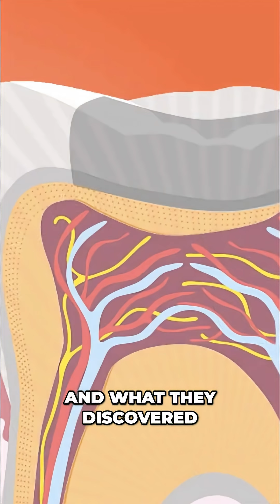Inflammation Cause Shocking Mineral Deficiency in the Mouth!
About Dr Beekmans
For 40 years, Hans Beekmans—a distinguished dentist known for his exceptional care serving celebrities and members of the Royal Family—observed that many of his patients continued to experience dental problems despite following recommended practices, such as flossing, brushing their teeth, and avoiding sugar. Determined to find the true cause, Dr. Beekmans embarked on a 15 year research journey and discovered that demineralization occurs when the body lacks essential minerals and vitamins, gradually depleting minerals from the teeth. By providing his patients with the correct balance of minerals, vitamins, and oils, he noticed significant improvements in their dental health, including fewer cavities, reduced teeth grinding, and better-developed jaws. Patients also reported enhanced overall well-being. This led to the development of the reMineralization Package, available